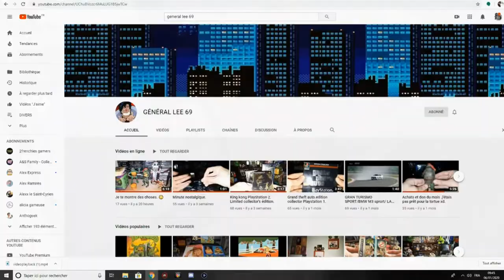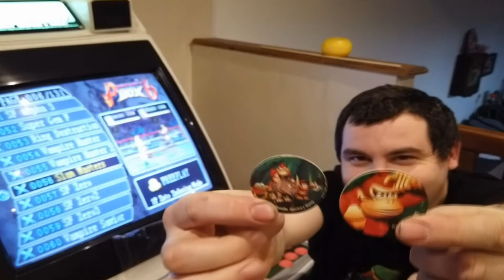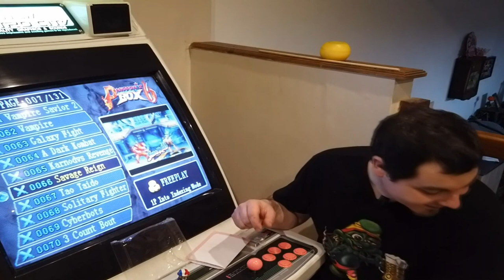Qui a t'il dans ce colis de Général lee 69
Salut les amis et bienvenue dans ce nouvel unboxing d'un colis de General lee voici le lien de sa chaîne

bonne vidéo !!!